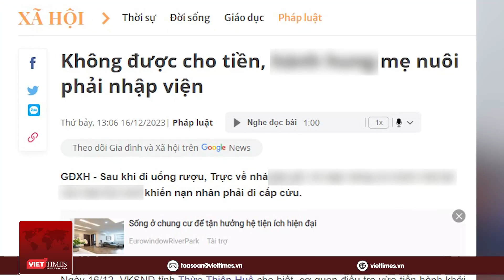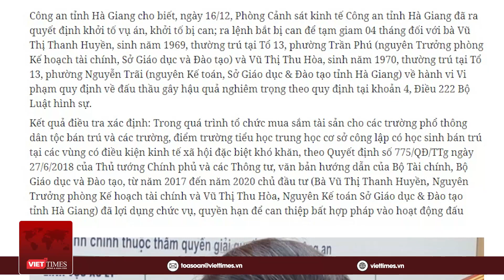Sáng 17/12: Hé lộ danh tính nam tài xế lái xe sinh năm 2003 tông vào tổ CSGT ở Hà Nam | VT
VietTimes | Tin mạng xã hội nóng VietTimes sáng 17/12 gồm những nội dung đáng chú ý sau:
- Danh tính tài xế lái ô tô lao thẳng vào tổ CSGT đang đo nồng độ cồn ở Hà Nam
- Khởi tố, bắt tạm giam nguyên Trưởng phòng, Kế toán Sở Giáo dục và Đào tạo Hà Giang
- Bà Trương Mỹ Lan chuyển 1.000 tỷ đồng cho đại gia Nguyễn Cao Trí không cần giấy tờ biên nhận
- Đi ăn buffet, đôi nam nữ lén đút túi mang về 4kg hải sản